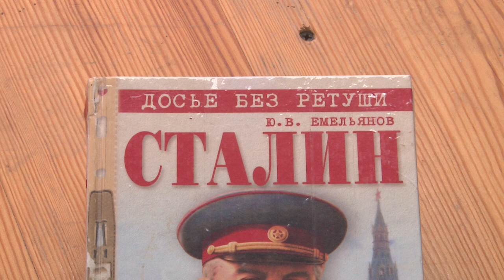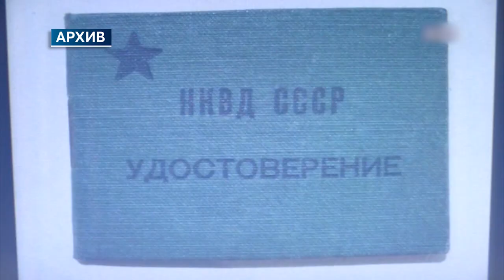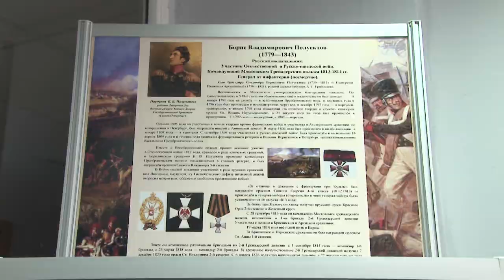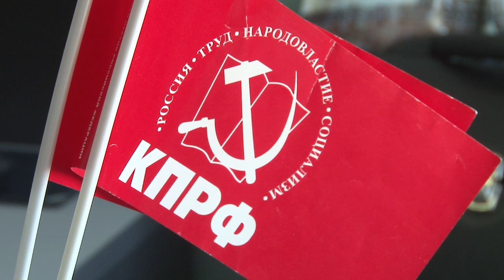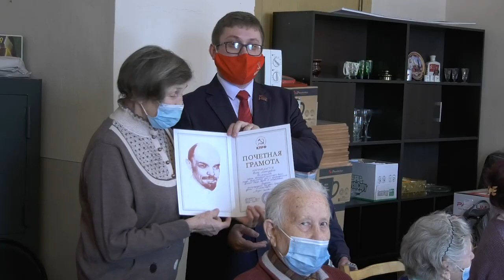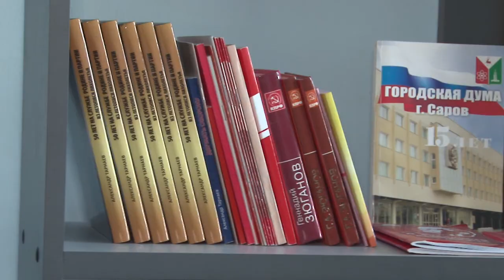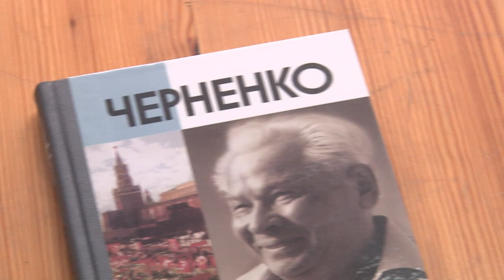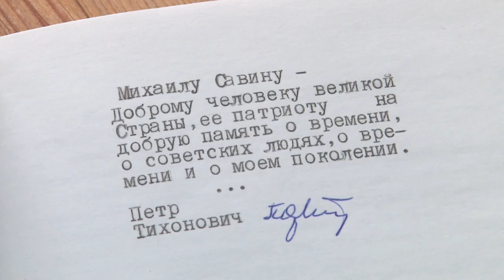Лица Сарова. Выпуск №5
Преподаватель истории и философии, один из самых активных представителей КПРФ в нашем городе. В новом выпуске программы «Лица Сарова» мы расскажем о Михаиле Савине – молодом политике и педагоге, который воспитывает в новом поколении любовь к стране и родному городу, защищает интересы саровчан на разных уровнях.